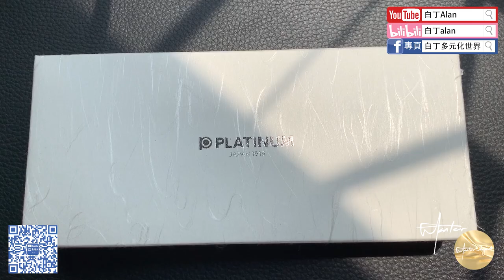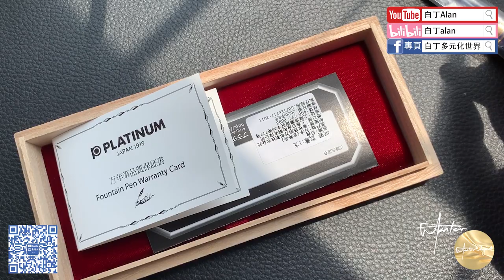Fountain pen review鋼筆評論 197 Platinum President 白金總統